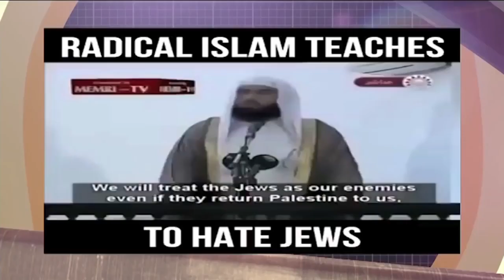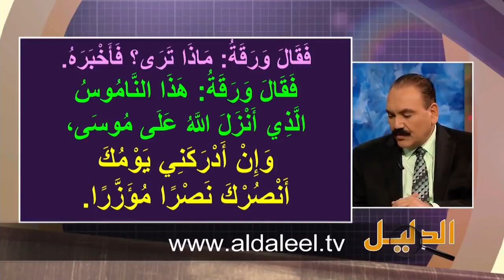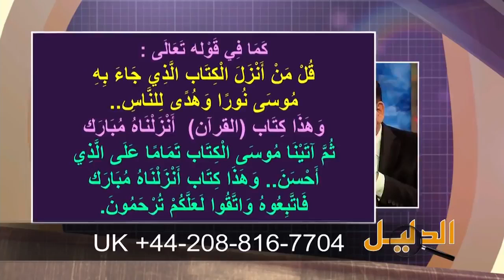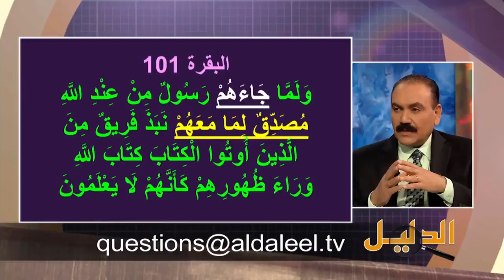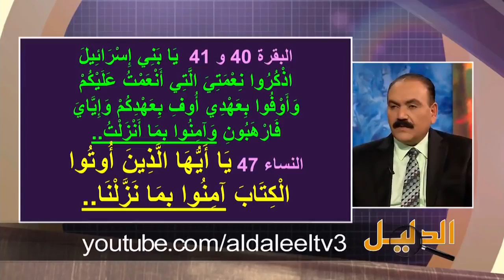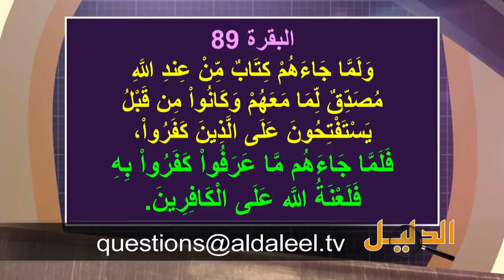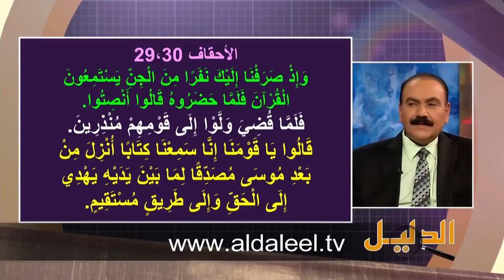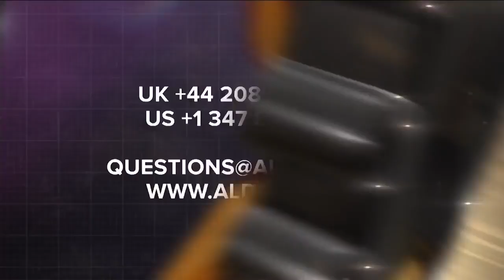جديد الأخ وحيد برنامج الدليل بداية الإسلام يهودية بامتياز الحلقة 457